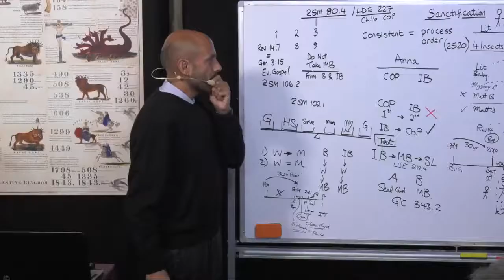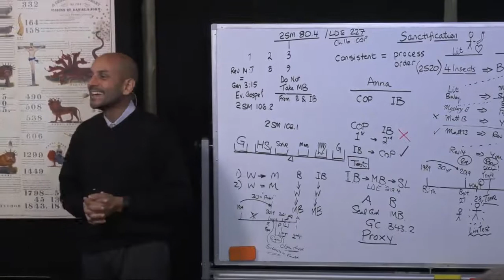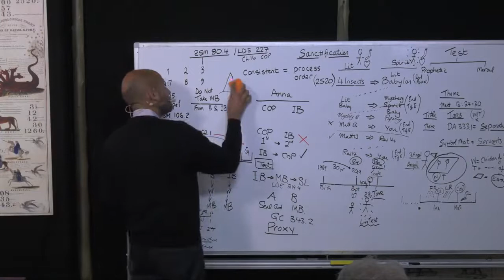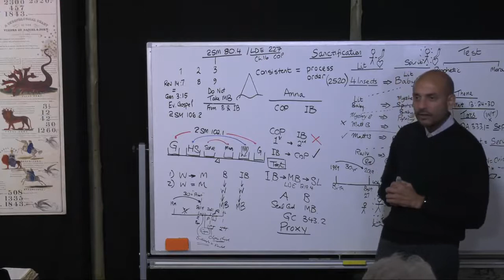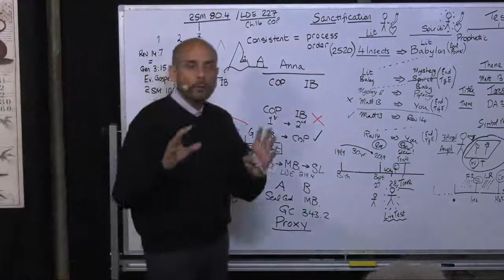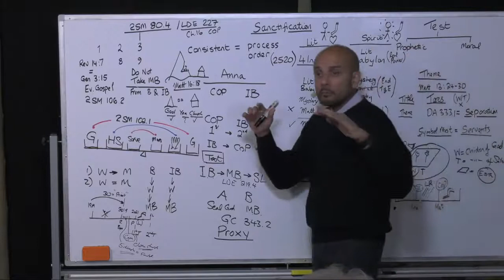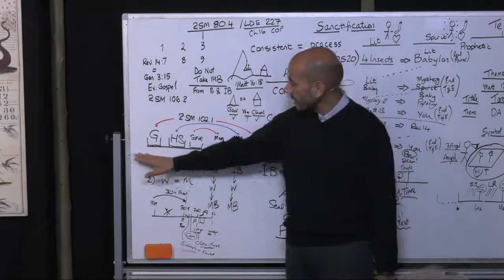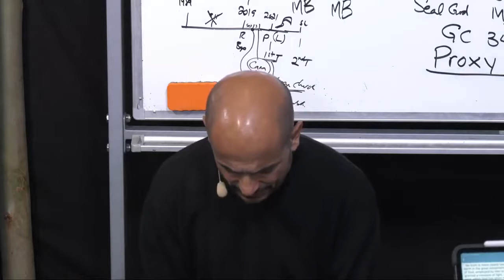14 God has no Choice - Parminder Biant - Prophetic Herald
14  God has no Choice  - Parminder Biant - Prophetic Herald